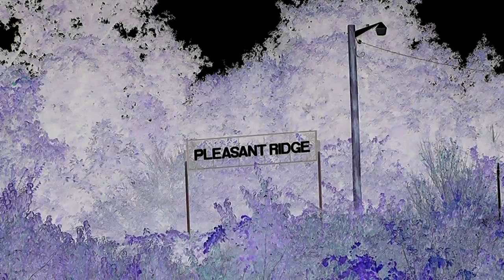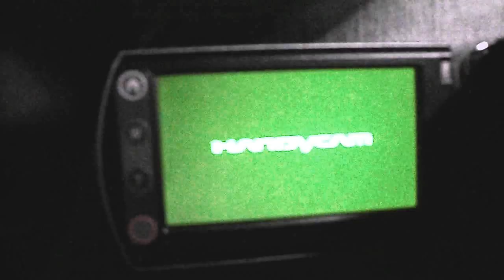13 Steps. . .The Investigation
Follow Chris on his investigation of the notorious 13 Steps Cemetery.